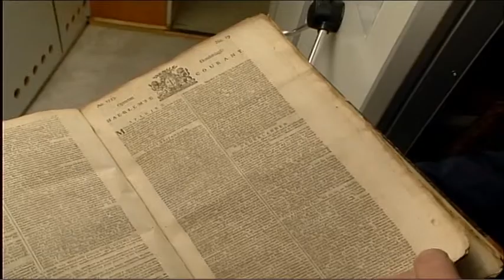Haarlemse gelddrukkerij dicht: meer dan 100 banen weg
HAARLEM Koninklijke Joh. Enschedé stopt met het maken van bankbiljetten. Daardoor komen meer dan honderd mensen op straat te staan, laat het bedrijf aan NH weten. De Haarlemse drukker, die al sinds 1703 bestaat, kondigde zojuist een reorganisatie aan.